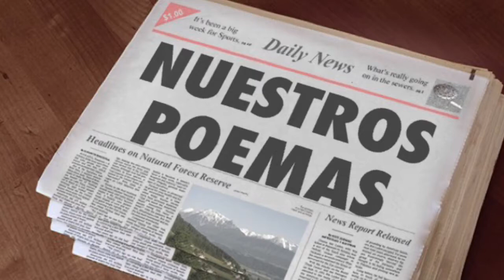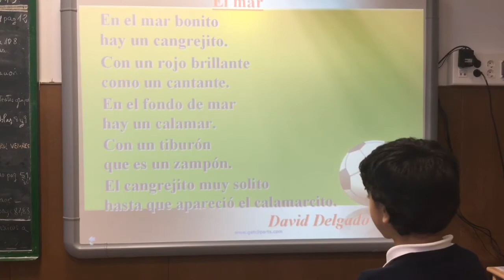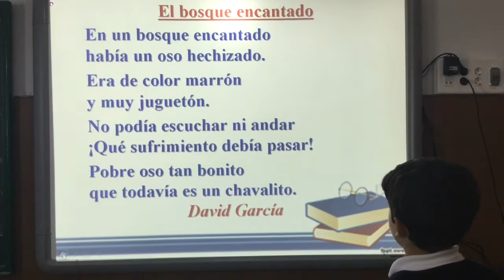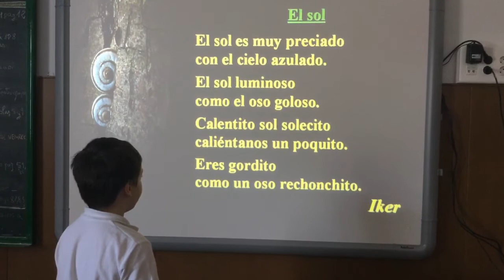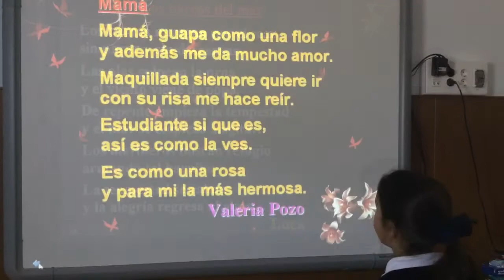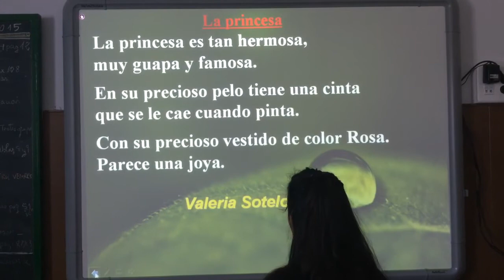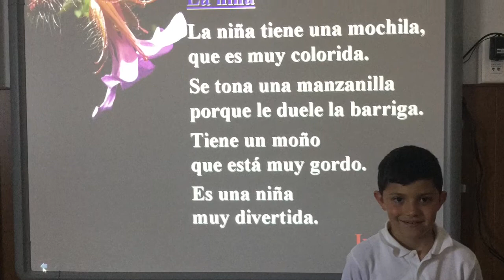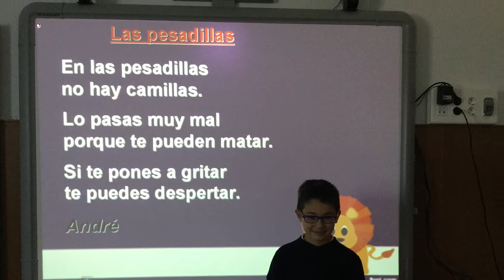Nuetros poemas 3º E P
Poemas realizados por los alumnos de 3º E.P.